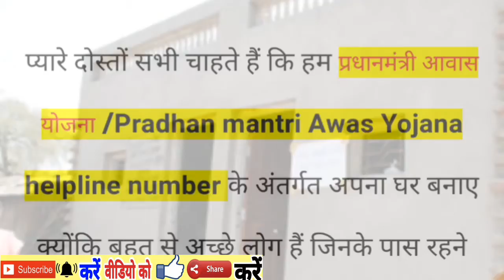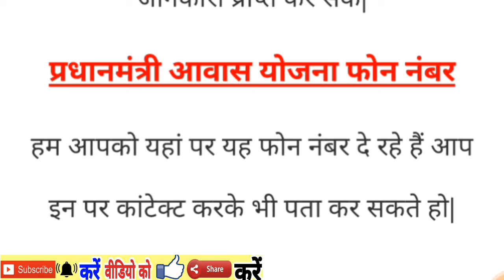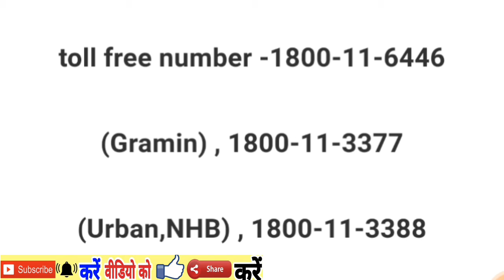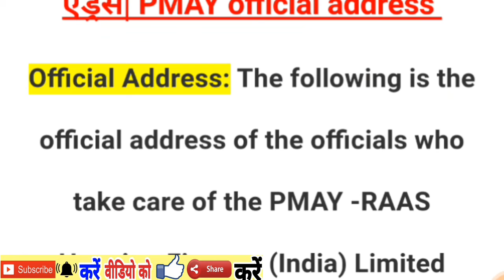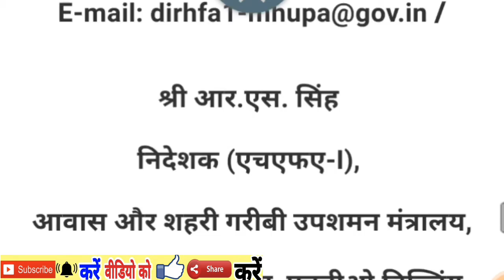आवास योजना में आपका स्वागत है दोस्तों जिसका आवास नहीं बना है यह नंबर डायल करें आप कर सकते हैं शिकायत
दोस्तों आपका आवाज नहीं बना है तो यह नंबर पर कर सकते हैं शिकायत फिर आपका आवास बन जाएगा 100 परसेंटेज तो दोस्तों आप यह वीडियो जरूर देखें और यह वीडियो बहुत यूज़फुल होने वाली है और दोस्तों आवास बनाने में यह बहुत ही मदद आने वाली वीडियो है और दोस्तों इस वीडियो से देखने में आपको पूरी नॉलेज मिल जाएगी और दोस्तों यह वीडियो में पूरी डिटेल्स दी है कौन से डॉक्यूमेंट कौन से क्या-क्या चीज आपको जमा करना है कौन से डेट पर आपका ऑनलाइन आवेदन करना है और दोस्तों इस वीडियो से आपको फुल नॉलेज मिल जाएगी और यह वीडियो में आपको 56 नंबर दिए हैं और यह टोल फ्री नंबर है और यह नंबर से आप बात करने से आप अपनी शिकायत दर्ज कर सकते हैं कि हमारी झोपड़ी है या टूटा हुआ मकान है या बारिश में हमें बहुत डर लगता है इश्क से गिरने से हमारी मौत भी हो सकती है तो दोस्तों हमें आवास मिलने की बहुत ही सख्त जरूरत है हमारा आवाज बनना बहुत ही अवश्य ना अवश्य होना चाहिए तो आपसे बहुत बहुत गुजारिश हो गई करता हूं कि हमारा आवाज बनने मेंbt, technical free jankari